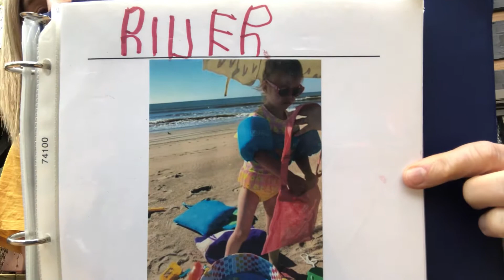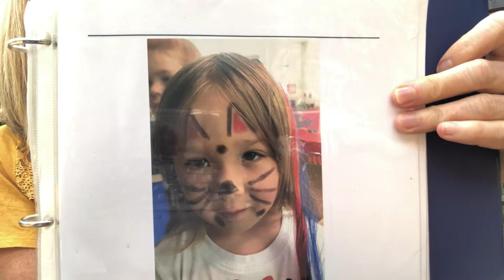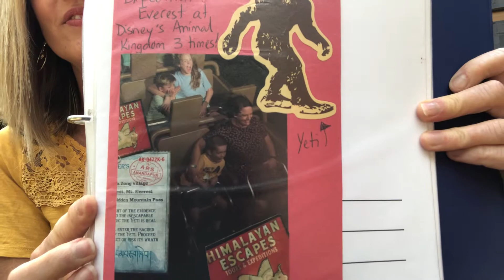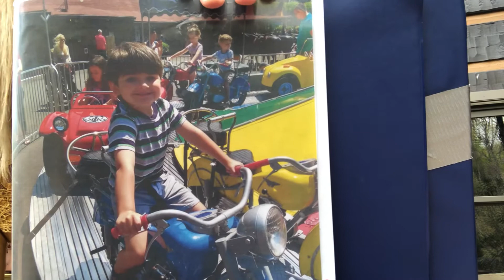Our Summer Stories by the Giraffe Class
Giraffe Class